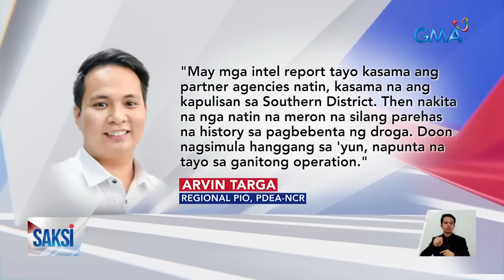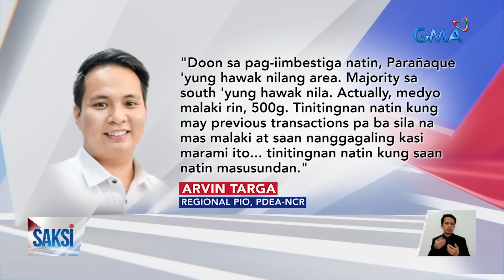International na sindikato, posibleng nasa likod ng mahigit P13B droga; Pilipinas,... | Saksi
International na sindikato, posibleng nasa likod ng mahigit P13B droga; Pilipinas, maaaring ginagawang transshipment point

Posibleng international drug syndicate ang nasa likod ng mahigit labintatlong bilyong pisong halaga ng shabu na nasabat sa batangas kahapon,ayon sa PNP. Sa hiwalay namang operasyon kanina, mahigit tatlong milyong pisong halaga ng shabu ang kinumpiska sa Paranaque.